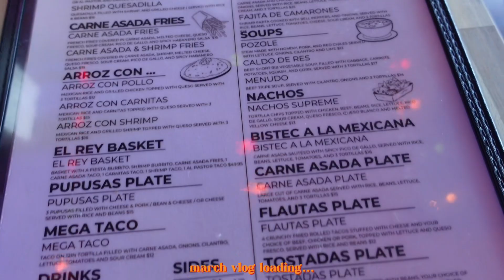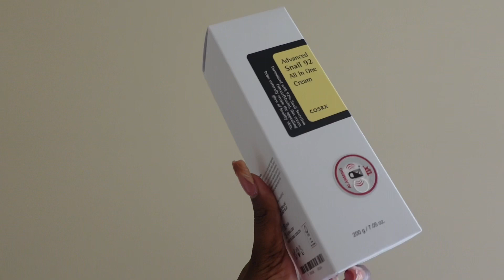march vlog | got approved for my apartment, setting boundaries, happy birthday keristan ♡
march showered me with so much love 💕

hightlights: ✨

• happy aries season ♈️
• happy 31st birthday Keristan 🎉
• lorna’s birthday party 🌸
• got approved for the apartment 🥰
• loving sisterhood & womanhood 🫧